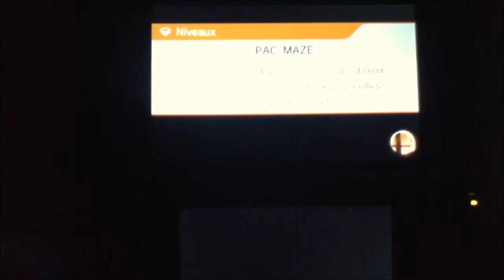A S1D22 Combo Video #3 - SSB4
In order not to get any problem with the music, I decided not to add some. I also believe you'll prefer listening to your own music. Hope you understand and enjoy the video.

Note: Those are not all real combos. See it more like a compilation of highlights with some combos.

Note #2: There is an issue with the sound on some videos. My iPod has some problems regarding sound. Sorry about that. Hope you'll enjoy all the same.